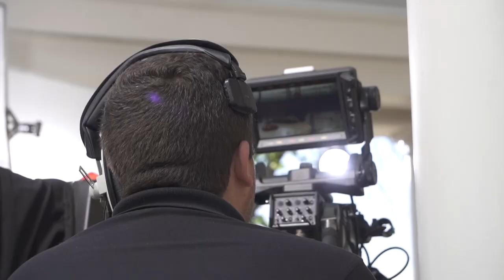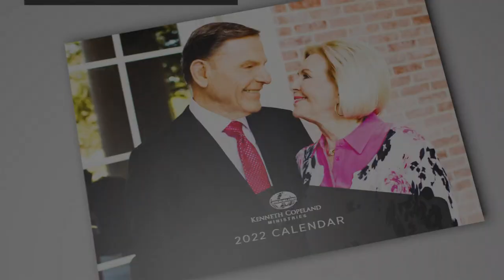Pray in Faith and Stay in Love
Prayer is the backbone of every Christian endeavor! Join Kenneth Copeland on
/Believer’s Voice of Victory/ while he encourages you to pray in faith and
stay in love. Learn how to release all your cares onto the Father through
prayer, and trust that God alone is your Care-Taker and Provider.